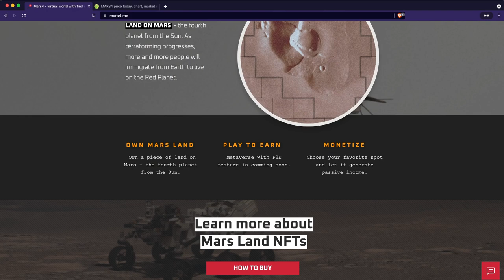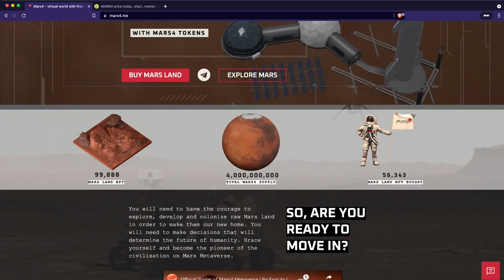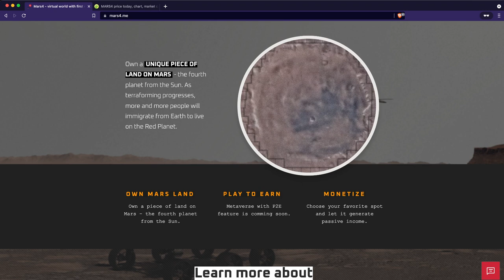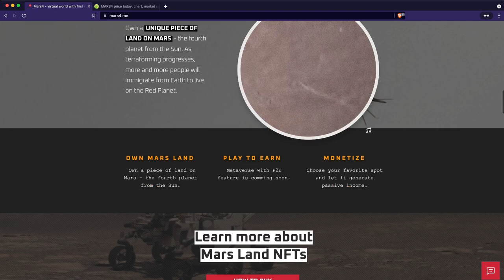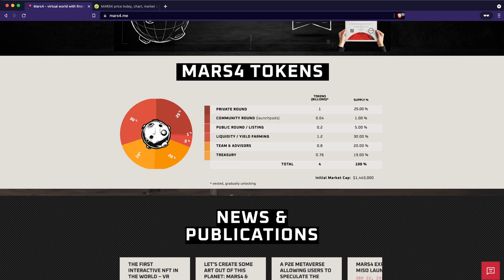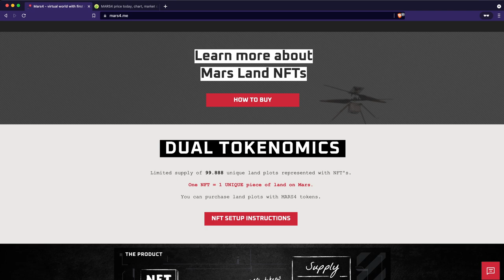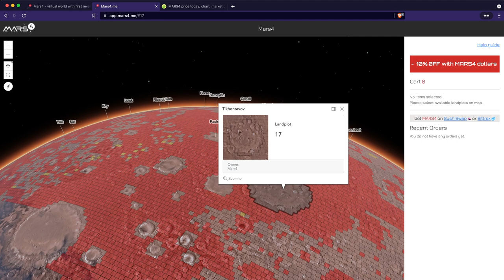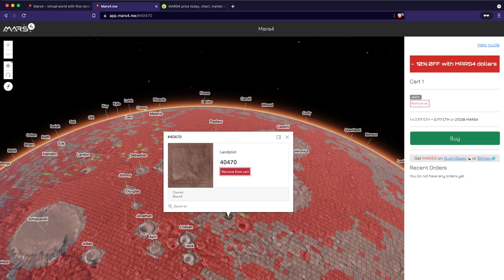How To Buy Mars Metaverse Land - Mars4 Ecosystem Review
Mars4 is a unique metaverse with a virtual reality component. The Mars4 project's development team has modeled their detailed 3D map of Mars' terrain after NASA's Mars data. Think of it as Mars' equivalent of the 2001 Google Earth 3D map. In this virtual world on Mars, users purchase plots of land that they can later navigate, build upon and monetize.

Get started with Crypto:💰
Start your own Bitcoin Business on Paxful

How to grow a crypto account trading altcoins. This can be done with as little as $100.

A cryptocurrency is a medium of exchange that is digital, encrypted, and decentralized. Unlike the U.S. Dollar or the Euro, there is no central authority that manages and maintains the value of a cryptocurrency. Instead, these tasks are broadly distributed among a cryptocurrency’s users via the internet.

You can use crypto to buy regular goods and services, although most people invest in cryptocurrencies as they would in other assets, like stocks or precious metals. While cryptocurrency is a novel and exciting asset class, purchasing it can be risky as you must take on a fair amount of research to fully understand how each system works.